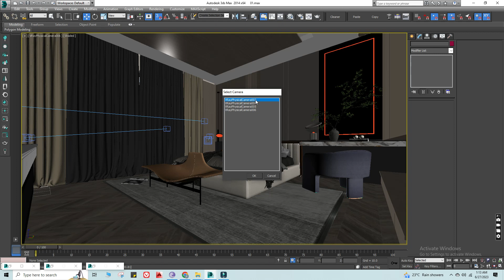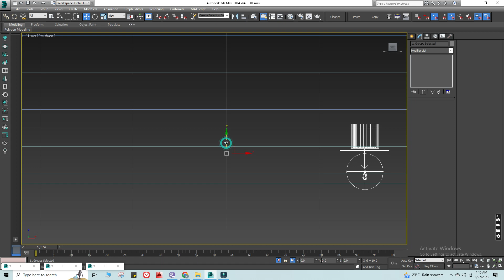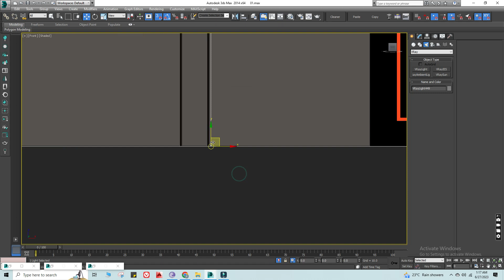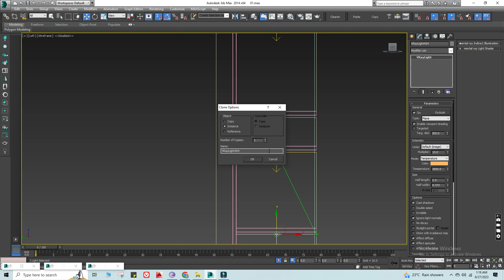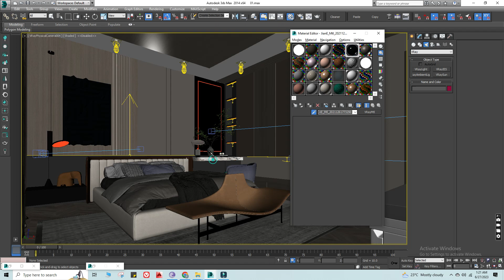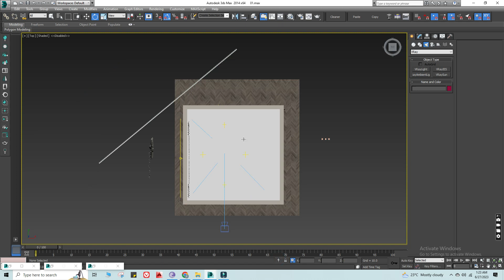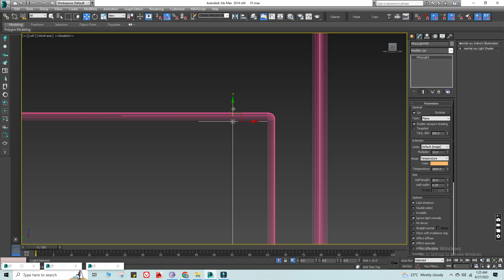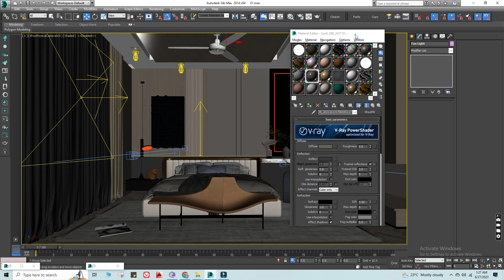MODERN INTERIOR LIGHTING AND RENDERING TUTORIAL IN HINDI